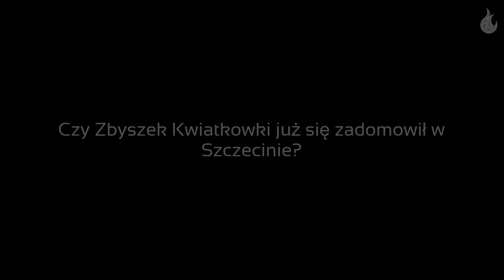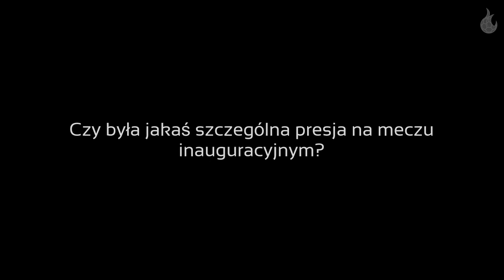Trening przed meczem GAZ-SYSTEM Pogoń Szczecin vs Piotrkowianin Piotrków Tryb.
Wywiad z Szymonem Ligarzewskim (bramkarz), Filipem Kliszczykiem (rozegranie) i Pawłem Biały (grającym Prezesem) przed sobotnim meczem pomiędzy
GAZ-SYSTEM Pogoń Szczecin vs Piotrkowianin Piotrków Tryb.

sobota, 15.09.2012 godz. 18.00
hala przy ul. Twardowskiego 12b w Szczecinie

muzyka:
NEJBORS - (szczecińska kapela)